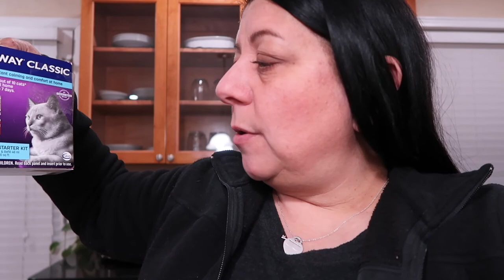HOME TOUR 🏡 & we have sod! | Our Gray House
📷 Equipment used:
Iphone 6+